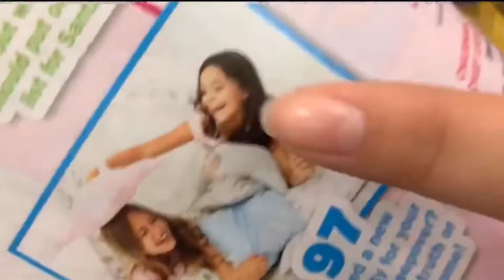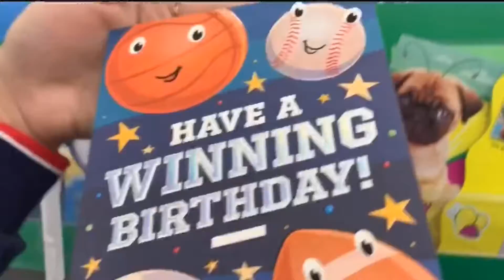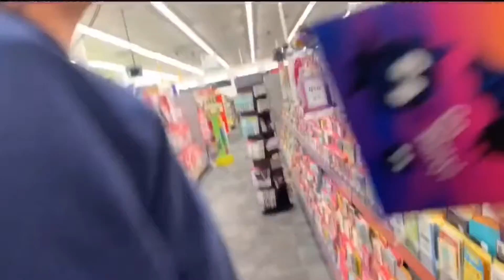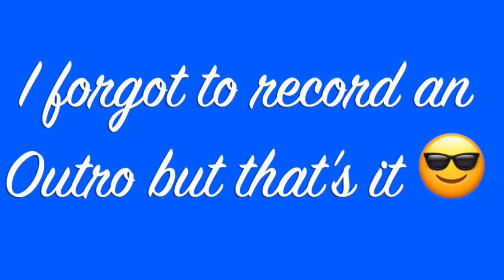Me trying to be Swag at CVS😎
Sorry for the quality it was recorded on an iPhone but anyways I hope you enjoyed🕶

Hope you enjoyed coming to my channel and I hope you have a good day or night idk😂❤️